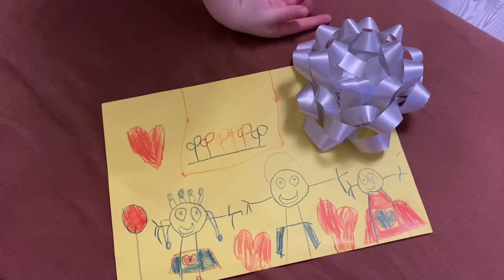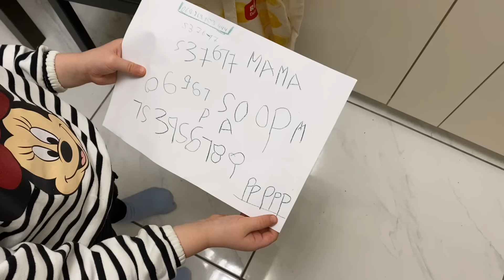Лечу из России в Германию какой маршрут выбрала / ремонт продвигается полным ходом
Всем привет 💚
Я Альбина, и мы с моей мамой Гузель снимаем общие влоги параллельно из двух стран 😉
Я живу в Германии 🇩🇪 , а мама в России 🇷🇺
мы воссоединяемся с ней в наших видео и легче переживать тысячи километров , разделяющих нас 😊